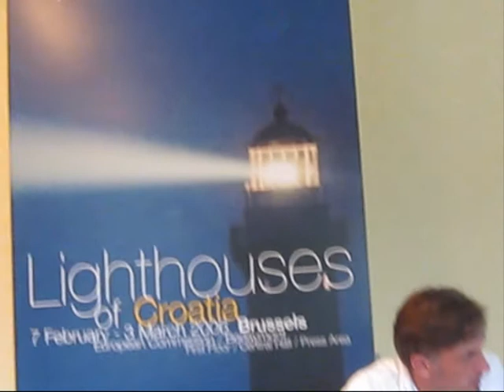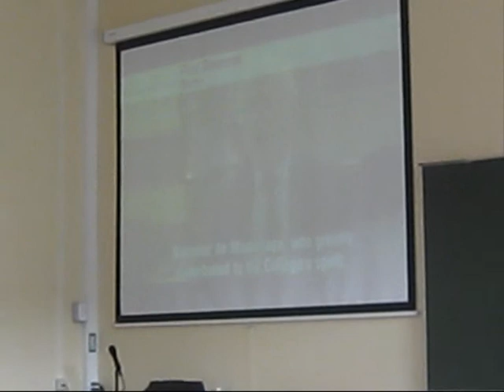Centre for Politics, Brussels 16-22.09.2012.